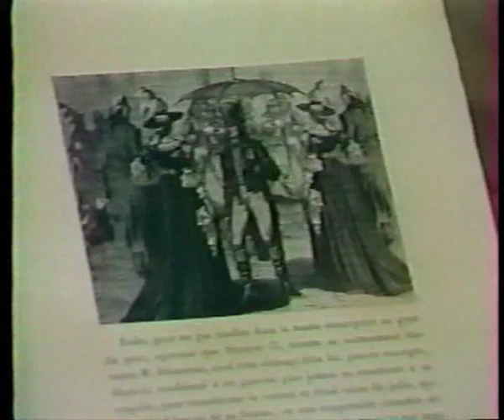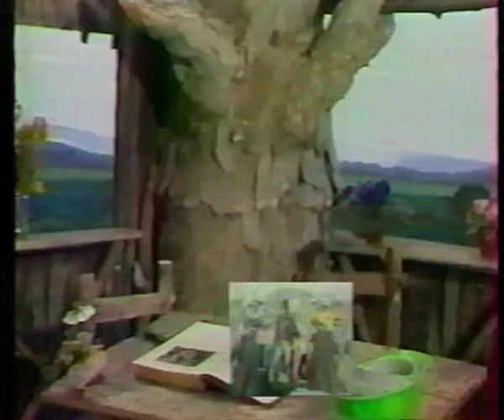Zeltron le Parapluie Paratonnerre 1981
Émission Zeltron "Le parapluie Paratonnerre" de 1981